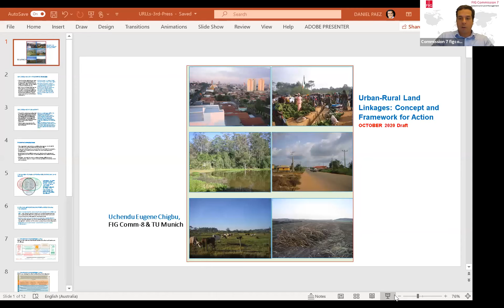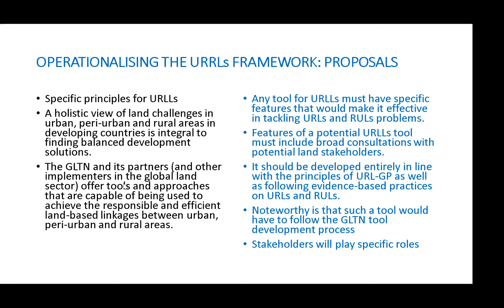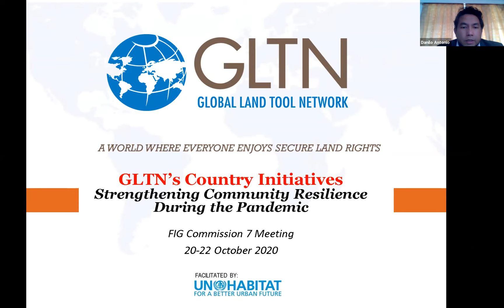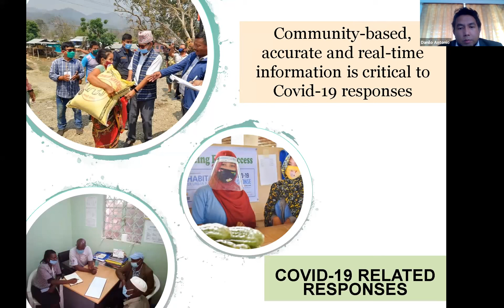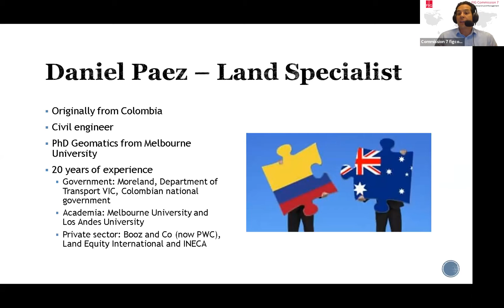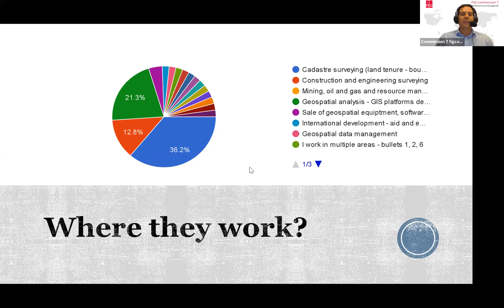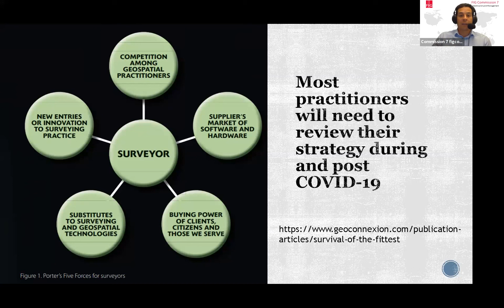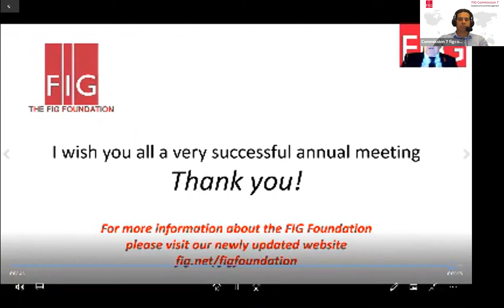FIG Commission 7 Meeting: Session 3: Consultation of the GLTN Urban-rural land linkage framework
In an increasingly globalised world, solutions to global problems require both local and global solutions. In this session presenters will discuss current challenges faced around the world with the COVID-19 pandemic and opportunities for better integration between urban and rural projects.

02:18 Presentation 1: Dr. Prof. Rudolf Staiger, President FIG

06:57 Presentation 2: Dr.-Ing. Uchendu Eugene Chigbu, Researcher & Doctoral Program Coordinator  Technical University of Munich

40:18 Presentation 3: Mr. Danilo Antonio, GLTN Program Management Officer

1:09:22 Presentation 4: Mr. Daniel Paez, Chair FIG Commission 7